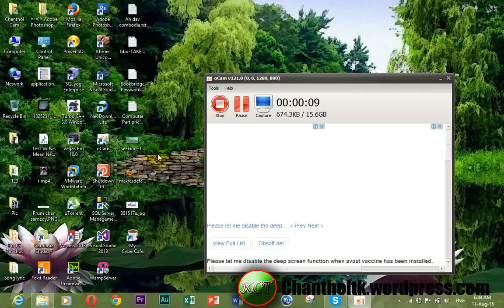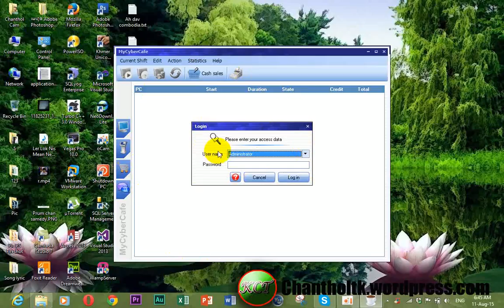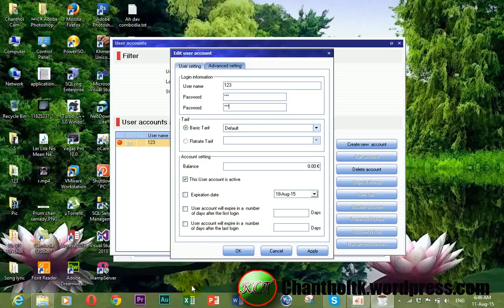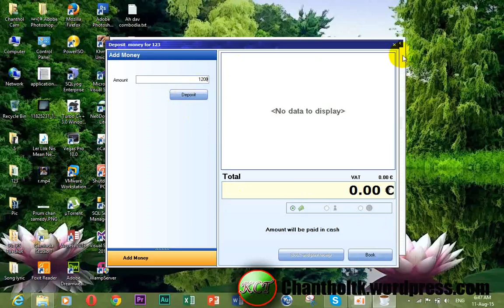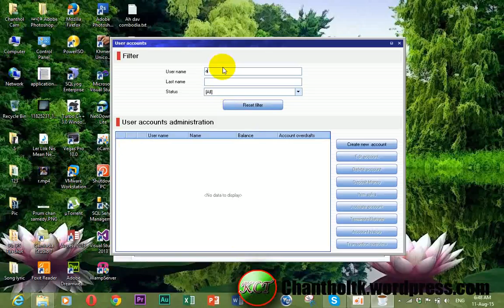My Cybercafe-Part3 Create UserAccount & Deposit Money sever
My CybercafeMy